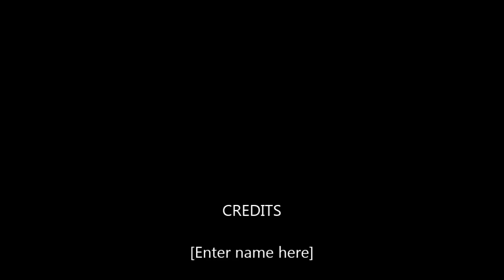John Evans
Long-serving Shortwood United boss John Evans will call time on his 40 years in Football on Saturday.
Evo has served Forest Green, Cheltenham Town, Gloucester City, Trowbridge, Shortwood, Brimscombe and Slimbridge in a monumental career.